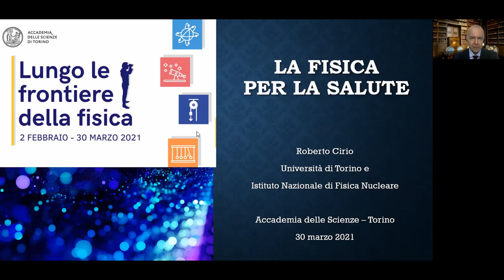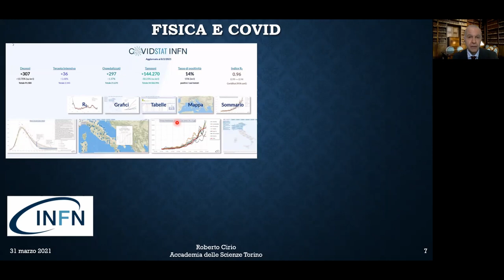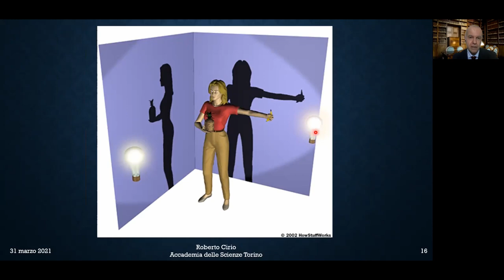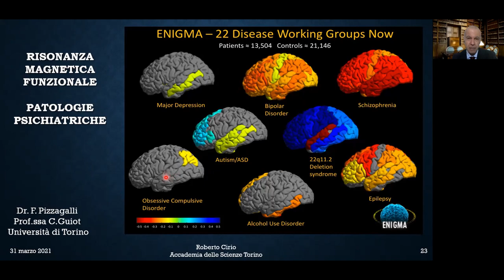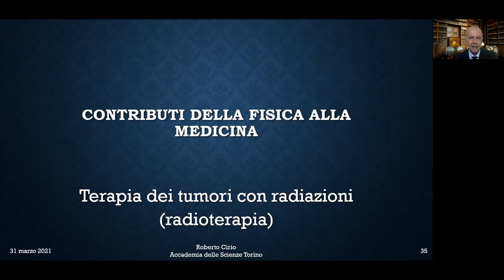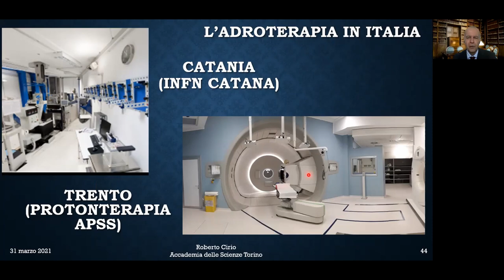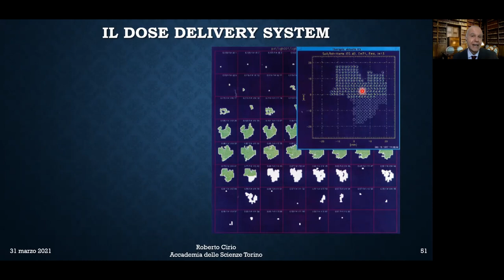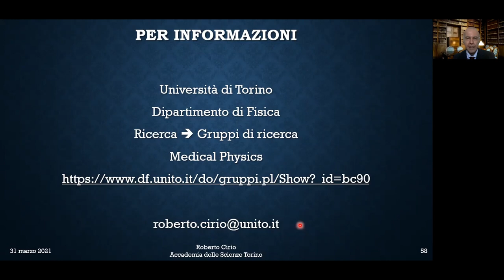Roberto Cirio, La fisica per la salute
L'Accademia delle Scienze ha avviato una nuova serie di iniziative online per fronteggiare da un punto di vista culturale e scientifico l’emergenza sanitaria e il distanziamento sociale che essa impone.
Il ciclo Lungo le frontiere della fisica (febbraio - marzo 2021) si propone di approfondire alcuni temi che si trovano sul crinale tra ciò che già abbiamo capito e l'infinita vastità di ciò che ancora non conosciamo nel campo della fisica.
Grandi esperti dei rispettivi campi ci introducono su alcune tematiche di forte rilevanza sociale, come il problema della transizione energetica e le applicazioni fisiche a problemi della salute, così come su temi che vanno dalle ricerche in fisica delle particelle alle indagini sulle proprietà del cosmo.
Il prof. Roberto Cirio ha videoregistrato un intervento dal titolo La fisica per la salute.